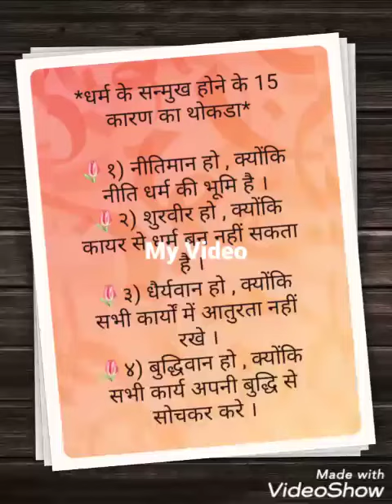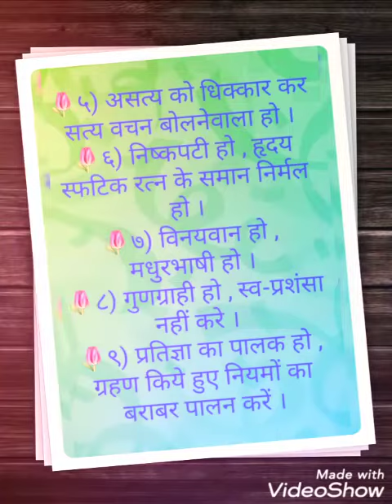थोकडा नं - 72 । धर्म के सन्मुख होने के 15 कारण का थोकडा